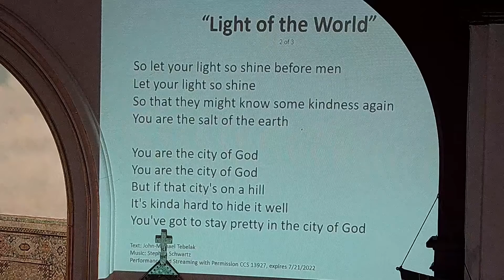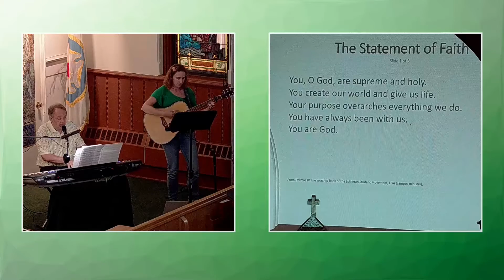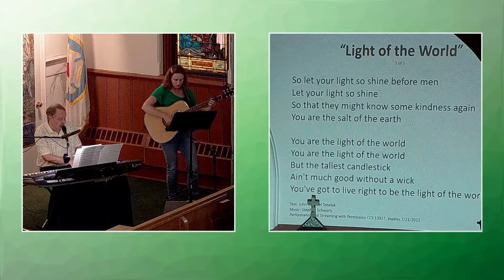Light of the World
"Light of the World" Godspell. Text: John-Michael Tebelck. Music: Stephen Schwartz. Performed by Sid Meier and Meg LeDuc. Performance and Streaming with Permission CCS 13927, expires 7/21/2022 salemcatonsville lutheran elca godspell lightoftheworld.